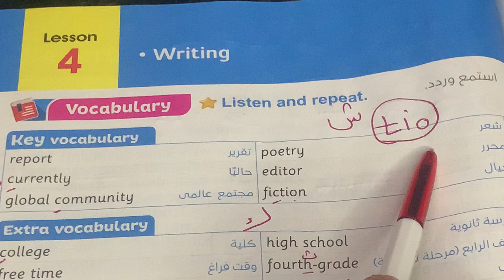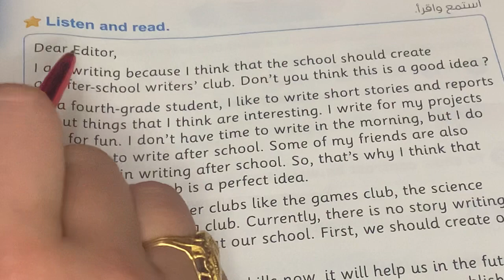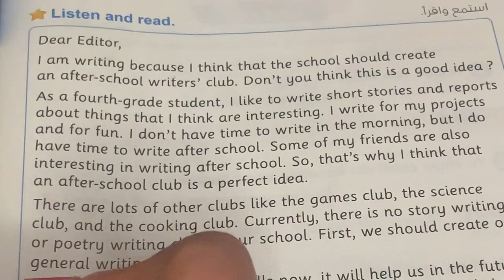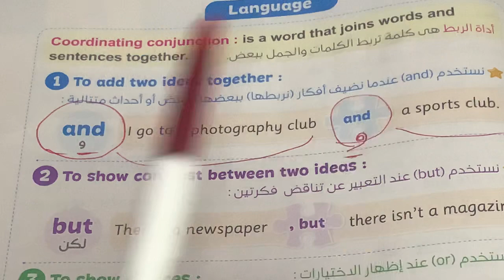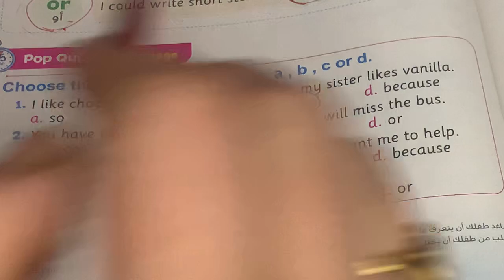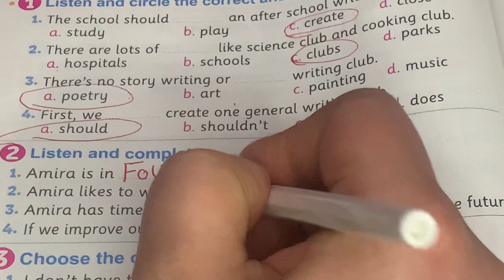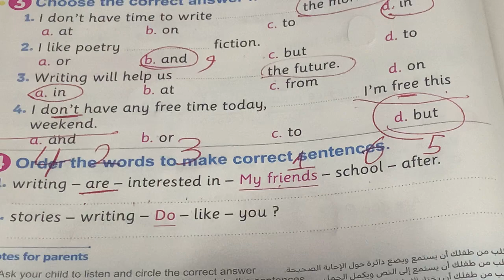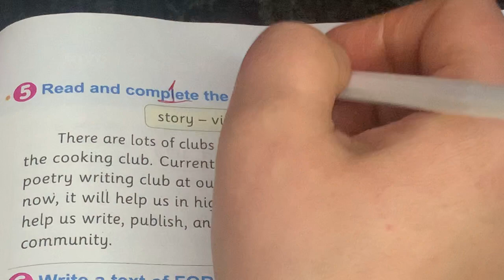كونكت بلس 4 | الصف الرابع | الترم الثاني | الوحدة 10 الدرس 4 مع حل كل تدريبات كتاب المعاصر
شرح منهج كونكت بلس للصف الرابع الابتدائي الترم الثاني الوحدة العاشرة الدرس الرابع يونت 10 ليسون 4
حل كل تدريبات كتاب  المعاصر بالشرح التفصيلي لكل سؤال  حل كتاب المعاصر رابعة ابتدائى انجليزي رابعة ابتدائى ترم ثاني شرح وحل كتاب المعاصر انجليزي للصف الرابع الابتدائي 2023 المنهج الجديد كونكت 4 الترم الثاني
الصف الرابع الابتدائي الترم الثاني انجليزي كتاب المعاصر سنة رابعة
انجليزي
حل كتاب المعاصر انجليزي للصف الرابع الابتدائي الترم الثاني
انجليزي الصف الرابع الترم الثاني الصف الرابع الابتدائي الترم الثاني انجليزي
حل تمارين كتاب المعاصر انجليزي سنة رابعة
حل اسئلة كتاب المعاصر انجليزي الصف الرابع ترم ثاني
حل اختبارات كتاب المعاصر الوحدة العاشرة انجليزي سنة رابعة ابتدائي ترم ثاني 2023
كونكت بلس الصف الرابع
كونكت بلس سنة رابعة
كونكت بلس رابعة ابتدائى
المنهج الجديد connectplus
انجليزي سنة رابعة يونت 10
انجليزي سنة رابعة الوحده العاشره
قصة رابعة ابتدائى انجليزي المنهج الجديد  الترم الثاني
منهج الانجلش سنة رابعة ابتدائي ترم تانى 2023
منهج سنة رابعة الجديد انجليزي 2023
منهج سنة رابعة الجديد انجليزي الترم الثاني ٢٠٢٣
منهج سنة رابعة الجديد أنجلش connect 4
منهج الصف الرابع الابتدائي الجديد انجليزي 2023
انجليزي رابعة ابتدائى المنهج الجديد 2023
كلمات الوحدة انجليزي سنة رابعة المنهج الجديد كونكت4 انجليزي الصف الرابع المنهج الجديد connect 4
2023 الترم 2
انجليزي الصف الرابع المنهج الجديد connect 4
2023 منهج الصف الرابع الجديد  انجليزي
انجليزي الصف الرابع الترم الثانى 2023 انجليزي 4ابتدائى المنهج الجديد انجليزي الصف الرابع الابتدائي المنهج الجديد منهج الصف الرابع الجديد منهج اللغة الانجليزية للصف الرابع الابتدائي 2023
الصف الرابع الابتدائي 2023 كونكت 4 المنهج الجديد الصف الرابع الابتدائي
شرح المنهج الجديد انجليزي رابعة ابتدائى 2023 الترم الثاني كونكت 4/ رابعة ابتدائى انجليزي المنهج الجديد
رابعة منهج جديد
منهج الصف الرابع 2023
المنهج الجديد الصف الرابع الابتدائي
انجليزي رابعة ابتدائى الترم الثاني 2023
شرح كونكت بلس سنة رابعة المنهج الجديد كتاب المعاصر كونكت بلس مستر انجليزي سنة رابعة ابتدائي المنهج الجديد 2023كتاب المعاصر  كونكت 4
اميرة رشاد
 الترم الثاني  انجليزي الصف الرابع الابتدائي الوحدة السابعة انجليزي الصف الرابع الابتدائي  انجليزي 4 ابتدائى مستر انجليزي رابعة ابتدائى المنهج الجديد
حل كتاب المعاصر كونكت بلس 4 للصف الرابع الابتدائي الترم التانى
انجليزي الصف الرابع
connect 4
كنكت بلس سنة رابعة يونت 10
كونكت بلس سنة رابعة الوحدة 10
كونكت بلس سنة رابعة unit 10
منهج الانجلش كنكت بلاس رابعة ابتدائي ترم تانى
   مستر انجليزي للصف الرابع الابتدائي كونكت بلس  كتاب المعاصر كونكت بلس مستر انجليزي سنة رابعة ابتدائي المنهج الجديد 2023
التأسيس_السليم

englizy kol elmrahel
مس شيرين ممدوح
Mrs shereen mamdouh